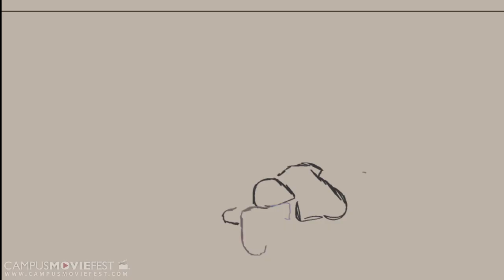The Three Little Pigs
The Three Little Pigs through the lens of a child.  This experimental and abstract animation explores the breakdown of children's thinking.

Created by Lisa Thompson's Crew at University of Maryland,  Baltimore County  in 2013 as part of Campus MovieFest, the world's largest student film festival.

The Three Little Pigs Cast & Crew :
Lisa Thompson - Captain
with

More info - CMF Campus MovieFest movie short film festival fest five minutes '5 minutes' 'short film' 'one week' university college coed student 'film festival' 'world's largest' University of Maryland,  Baltimore County  2013 '7 days' seven